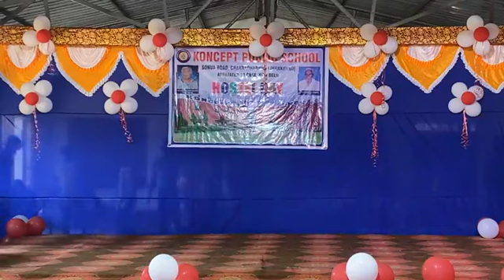KONCEPT PUBLIC SCHOOLHOSTEL DAY CELEBRATION.